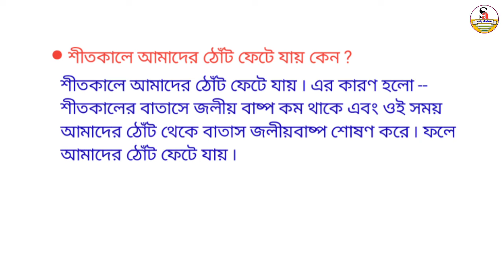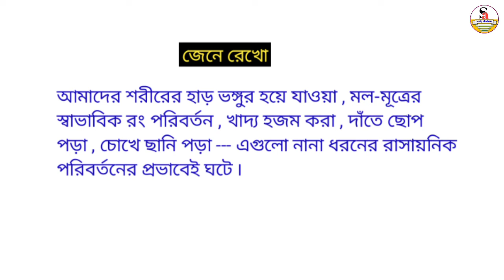EVS Class( পরিবেশ ও বিজ্ঞান) , Part 33 |WB Primary TET 2022 Evs Class | Study Alochona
EVS_Preparation_Class-No._33
পরিবেশ_ও_বিজ্ঞান_Class-6_Primary_Tet_Preparation
Study_Alochona_Tet_Preparation-2022

যেভাবে Preparation নিয়ে 2017 Primary TET Qualify করলাম তার Details আলোচনা + 2022 Primary TET প্রস্তুতি কীভাবে নিতে হবে , কোন বইগুলো পড়তে হবে .